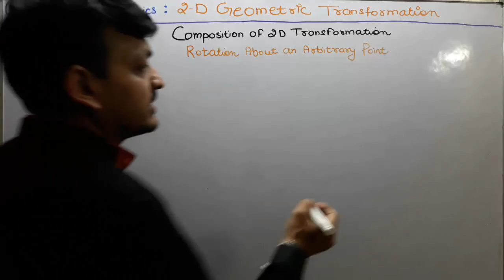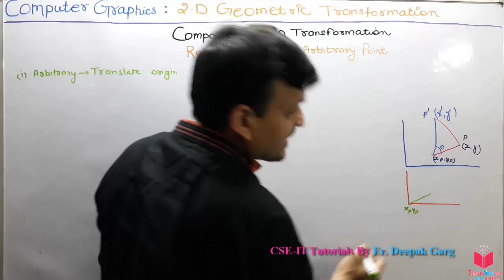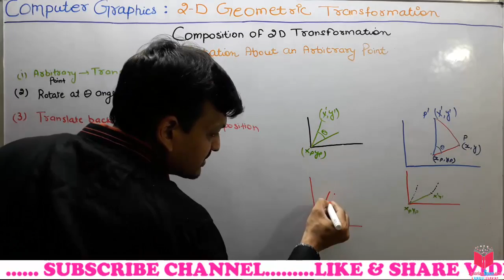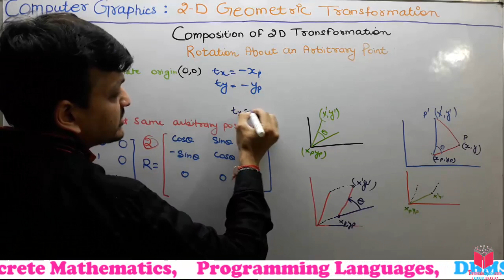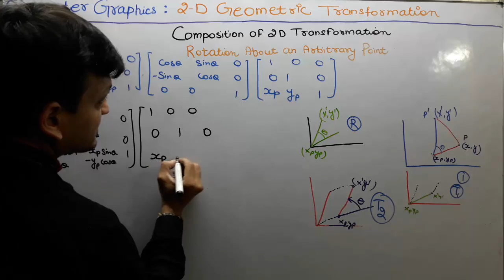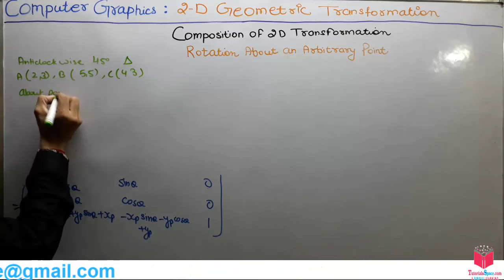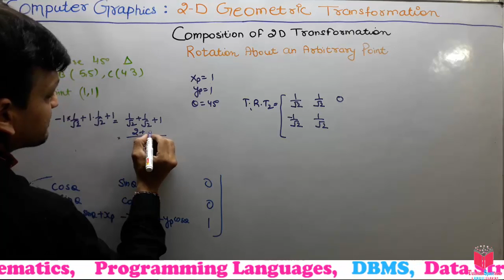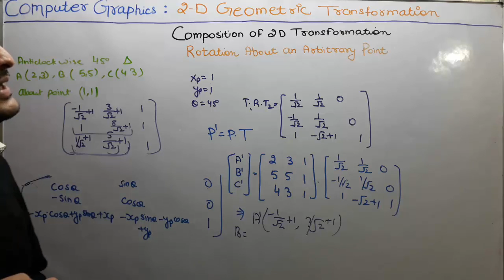46- Rotation About Arbitrary Point In Composition Of 2D Transformation In Computer Graphics Hindi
Rotation About Arbitrary Point In Composition Of 2D Transformation In Computer Graphics Hindi

A composite transformation (or composition of transformations) is two or more transformations performed one after the other. Sometimes, a composition of transformations is equivalent to a single transformation. The following is an example of a translation followed by a reflection.

ugc net computer graphics | ugc net computer graphics questions |computer graphics ugc net questions and answers | computer graphics for net exam | computer graphics for ugc net

In Our Channel Students can access computer graphics lectures with complete syllabus and all videos are in hindi language so they can understand easily. our motive to provide computer graphics lectures in hindi because it become easy for students to understand the concepts very easily and it took very less time so it also save your time as well.
The motive of making the computer graphics in hindi subject to make computer science students feel that it is very important and easy subject. Computer graphics lectures are provided by many lecturars but i ensure students that here you will find all lectures and many computer graphics notes with the making concepts clear.